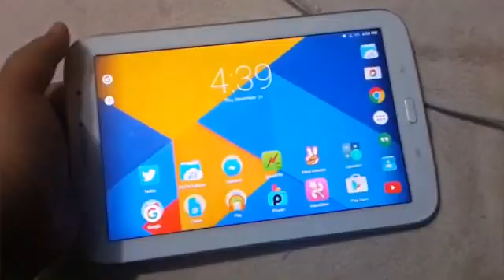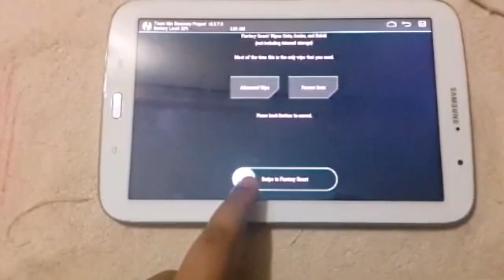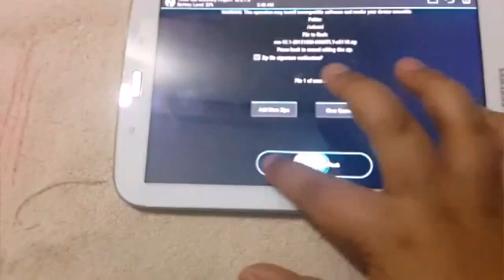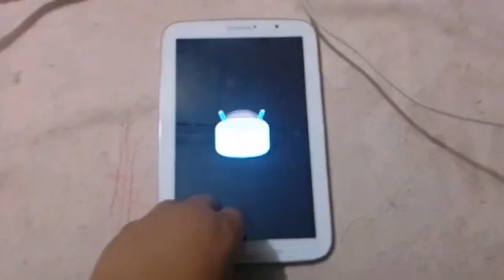Note 8 cm 12.1 tutorial:how to install!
This rom is no longer available

SORRY GUYS THE AUDIO WAS REMOVED BECAUSE I ACCIDENTALLY USED COPYRIGHTED MUSIC, NOW I'VE CHANGED THAT WITH YOUTUBES MUSIC, WILL BE ADDING CAPTIONS SOON, TURN THEM ON
In this video I give you a tutorial.Sorry for the delay akib.